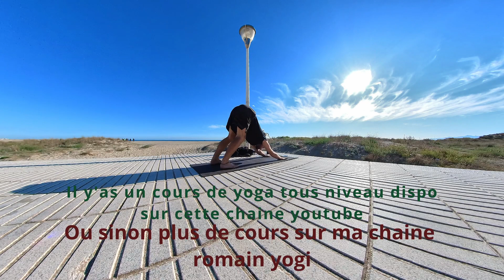Van Life, Réparation des freins, changement btl de gaz, premier marché Canet en Roussillon & ballade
Hola les amigos 😊
Encore plein d'aventure dans cette vidéo,  comme tu las vue dans le titre...

Réparation des freins, changement btl de gaz espagnol en btl Française... Premier marché Canet en Roussillon & ballade avec alex que j'avais pas vue depuis 3ans.

j'aimerais bien vous faire des vidéos plus courte et plus "ségementer" sur un sujet...

Mais ma vie est un p#tain de filme  😂 et tous est toujours lier et sans fin, et coups de bol je suis l'acteur principale 😉😜

Bon visionage les copains

Laisse ton com et ton like

Tous mes liens instagram, Ma Boutique de Thé en Ligne (pour me soutenir) :
Apporte moi ton soutien 👍🏼 like la vidéo

Camera Insta360 GO 2

Trépied Smartphone